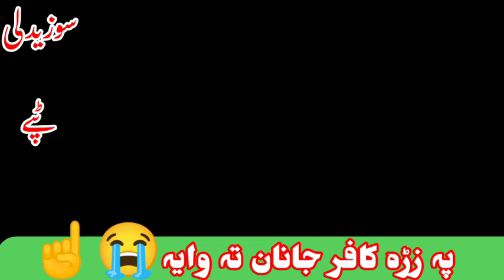پہ زڑہ کافر جانان تہ وایہ😭💔||Pa zra kafir janan ta waya||سوزیدلی ٹپے☝😭sad tapi 2024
afghanistangul panra new tappyPashto sad tapi 2024ابراهيم ibra afgpashto hd songsgul panra officialgul panra new songgul panra new songsSad tapy 2024gul panra new attangul panra songpashto song with dancemost popular pashto song